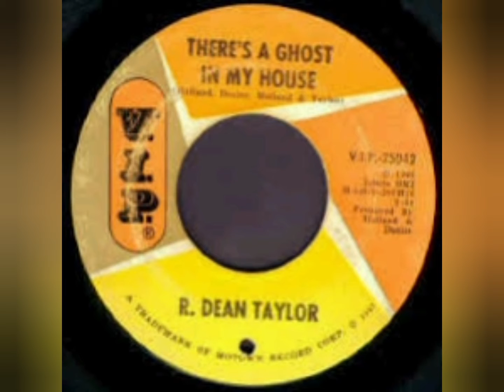R Dean Taylor Indianna Wants me Motown Star Tribute Pictures